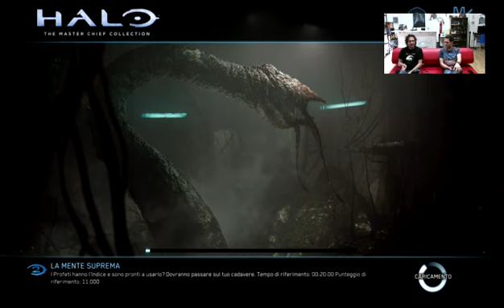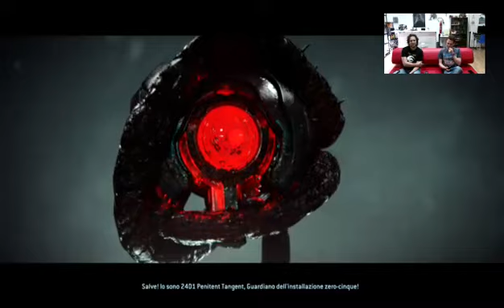Halo 2 Anniversary - Session 4 @Antro dei Draghi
Aurenar (sopra) e Francyvi (sotto) proseguono l'ineluttabile cammino verso l'epilogo di Halo 2 Anniversary dalla Xbox One dell'Antro dei Draghi (Lan-Gaming Center a Palermo).

Questo video è un super-concentrato di figuredimmerda, soprattutto in chiusura.